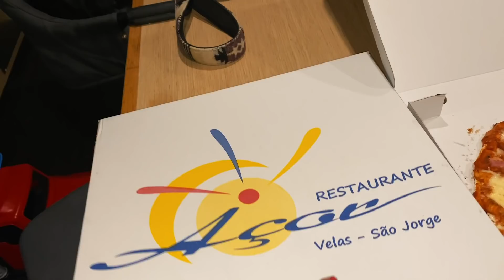Hiking The Beautiful Hills of Sao Jorge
#276 It's truly one of the best walks we have done. What is this place?? We go on a massive descent down the hills of Sao Jorge, hiking on to a little surf village. The Azores have been dotted by these beautiful settlements by the sea but this one might just take the cake. Possibly because it took such a big effort to get there. The people living there are seriously remote, what a place to live.

The Azores though, seriously, nicest people you'll meet in the world. We've been helped out of a jam more than a couple times, thanks once again to the kind folk of the middle Atlantic. And thank you guys for tuning in with us today!

00:33 Lockd - Halcyon
01:58 Good Lee & Andrew Rothschild - 24
05:13 Free - Koresma
10:50 Jimmy Pinch - Little Vagabonde
12:42 Cat - Very Much A Lot